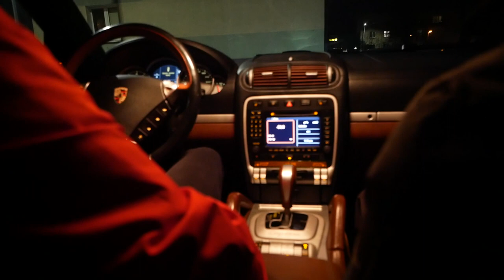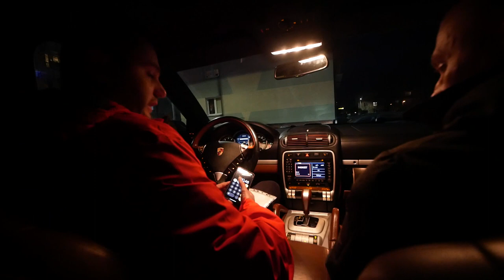Reakcja Tomka na Porsche !!!